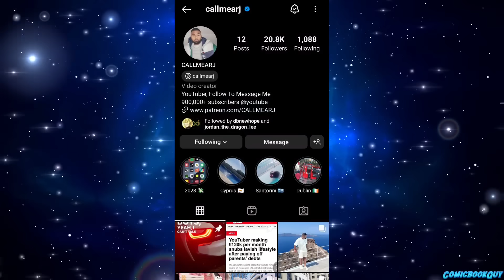Seraphim Goku Terrified of Omni King Lucif's Plan Seraphim Goku Destroys Demon Kaida In Ultra Vegito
Chapter's

Thumbnail Credit:-